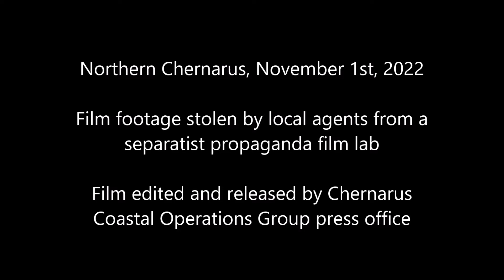Chernarus Order of the Red Star in northern Chernarus, November 1st, 2020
Northern Chernarus, November 1st, 2022

The press office of the strategic formation, Chernarus Coastal Operations Group has released footage  stolen by local agents from a separatist propaganda film lab.

Mods used:
RHS GREF
CUP
Community Factions Project
Project Opfor
Terrain: Chernarus Winter (CUP version)

Why Chernarus?